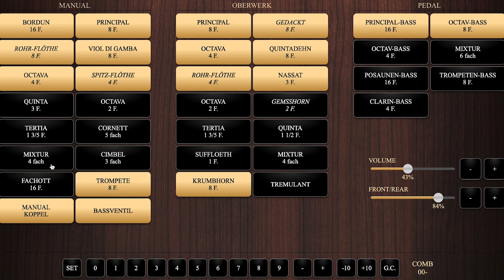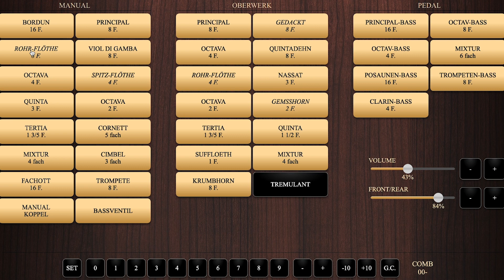Verschuren orgel Dordrecht - Orgeltour #2 - Sweelinq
Sweelinq heeft alle samplesets weer een update gegeven. Vooral dit sampleset van het Bach orgel van Verschuren uit Dordrecht is best wel verbeterd.

Video indeling:
0:00 - Manual manuaal 1
2:27 - Oberwerk manuaal 2
6:40 - Pedal
7:37 - Combinaties
9:58 - Crescendo
11:54 - Tutti

Het orgel:
Dit orgel is gebouwd in 2007. Het orgel is een stijl kopie van Gottfried Silbermann. Door een kopie te bouwen van een Duits barok orgel kregen we er een orgel bij die we in Nederland nog niet haddden.